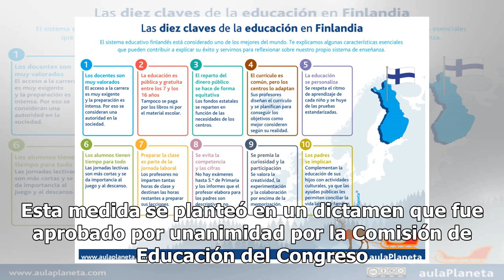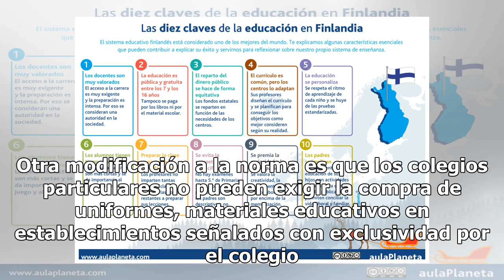Colegios particulares podrían retirar a alumnos cuyos padres deban tres meses de pensión